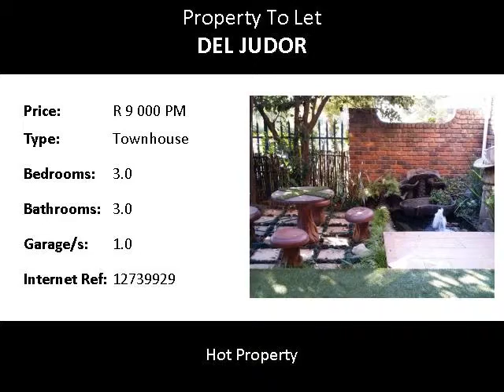3.0 Bedroom Townhouse To Let in Del Judor, Witbank, South Africa for ZAR R 9 000 Per Month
Bedrooms: 3.0
Bathrooms: 3.0
Garages: 1.0
Price: R 9 000 Per Month

Property Description:

This low maintenance face-brick townhouse features 3 bedrooms and 2 bathrooms with a guest toilet. It also boasts a beautiful private courtyard and security in the form of electric fencing. Ideal for a young family.